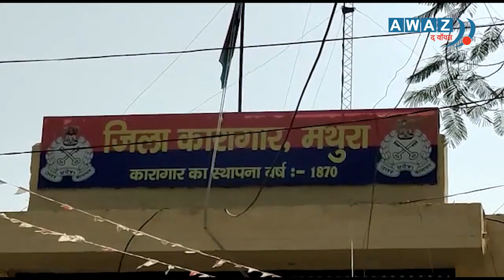शबनम को होगी फांसी, बस डेथ वारंट का इंतज़ार